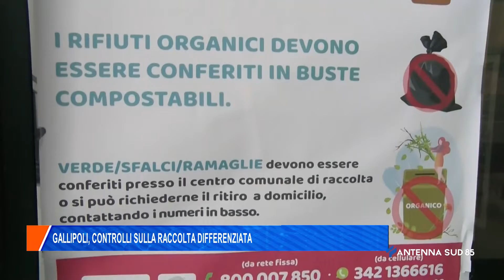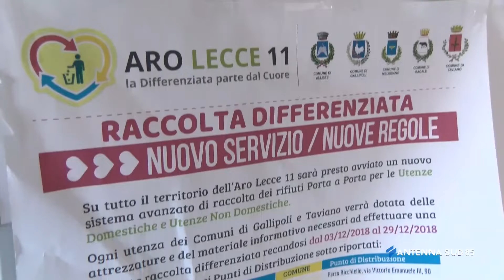18 Gennaio 2022 Gallipoli LE controlli sulla raccolta differenziata